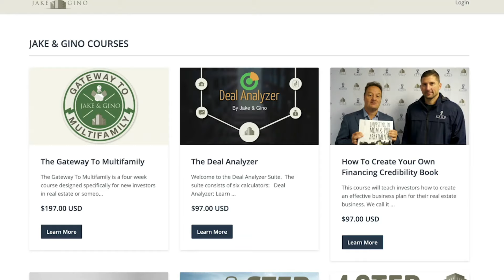The Miracle Morning W/ Hal Elrod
On this episode, Jake and Gino interview none other than Hal Elrod.

Hal Elrod is the author of one of the highest rated, best-selling books in the world, The Miracle Morning—which has been translated into 27 languages, has over 2,000 five-star Amazon reviews and is practiced daily by over 500,000 people in 70+ countries.

Hal actually died at age 20. Hit head-on by a drunk driver at 70 miles per hour, his heart stopped for 6 minutes, broke 11 bones, and eventually woke from a coma to be told by doctors that he would never walk again.

Not only did Hal walk, he went on to run a (52 mile) ultra-marathon and become a hall of fame business achiever—before the age of 30.

Then, in November of 2016, Hal nearly died again—his kidneys, lungs, and heart on the verge of failing, which led to his being diagnosed with a very rare, very aggressive form of cancer (acute lymphoblastic leukemia).

After enduring the most difficult year of his life, Hal is now cancer-free and furthering his mission as the Executive Producer of The Miracle Morning Movie—a documentary that both shows you the morning rituals of some of the world’s most successful people, as well as takes you around the world to show you the life-changing impact that Miracle Mornings are having, globally.

Key insights:
00:00 Introduction
00:48 The story behind 'The Miracle Morning'
04:54 Changing one million lives one morning at a time
07:11 How you need to start your day
08:57 S.A.V.E.R.S
10:38 Proven personal development practices
14:01 What if you are not a morning person
16:48 The Miracle Equation
21:42 Start with the end in mind
23:30 Energy flows where focus goes
26:48 The choices that you make
32:25 Finding what works for you
34:37 Can a morning ritual help overcome depression?
37:20 Simple tips for fitness
40:50 Hal Elrod's book recommendation - Inner Work: Using Dreams and Active Imagination for Personal Growth by Robert A. Johnson
43:16 Sum-up

Jake & Gino are multifamily investors, operators, and mentors who have created a vertically integrated real estate company that controls over $100,000,000 in assets under management. They have created the Jake & Gino community to teach others their three-step framework: Buy Right, Finance Right and Manage Right®, and to become multifamily entrepreneurs.